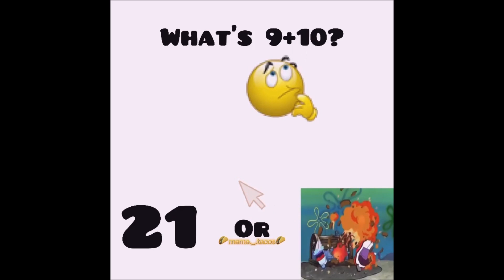NEVER get a BUS in Brooklyn!!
OHHHHHH MAHHHH GAAAAAAUDDD NOWAYAYAYAYAYYYYYYYYYYYY